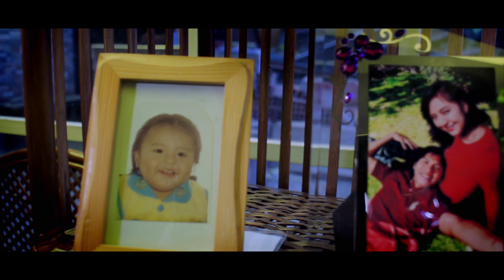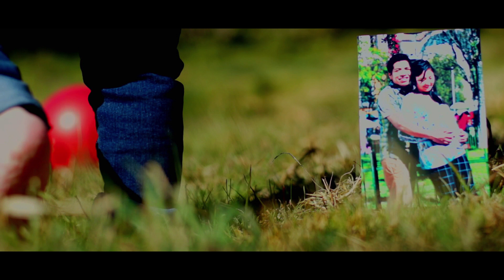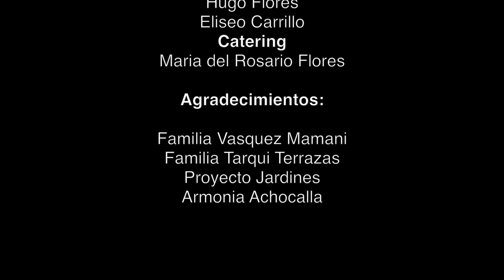MISTIKA - SUMA URPILA Cortometraje oficial 2016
Una pequeña historia que refleja el eterno amor de los padres hacia los hijos... imágenes conmovedoras y que de seguro arrancara a mas de uno lagrimas del corazón.
Basada en historias reales...
IWXA Producciones